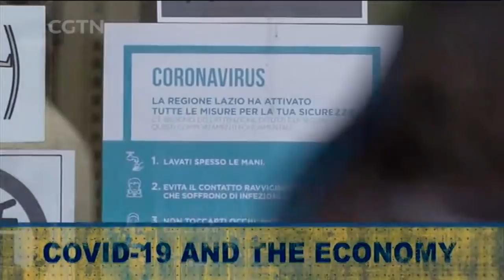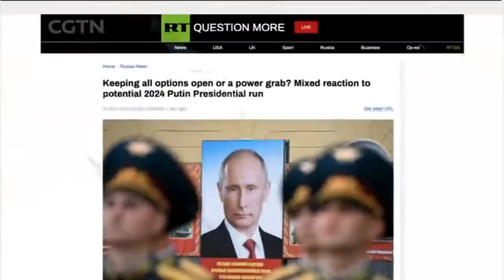Dialogue Weekend: Global economy impacted badly as coronavirus hits the West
Pandemic declared, Wall Street in a bear market, and oil prices crashing. When will coronavirus run its course – and what more can be done to defeat it? In Afghanistan, a dispute over presidential election results and trouble for the U.S. withdrawal agreement are adding to the country's problems.